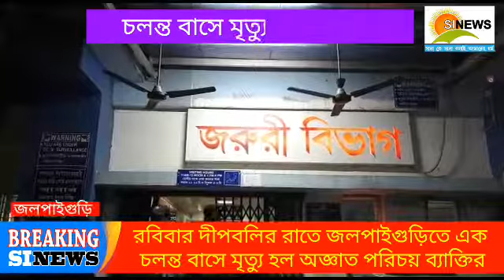জলপাইগুড়িতে চলন্ত বাসে এক অজ্ঞাত পরিচয় ব্যাক্তির মৃত্যু